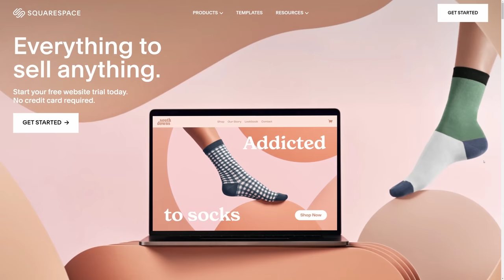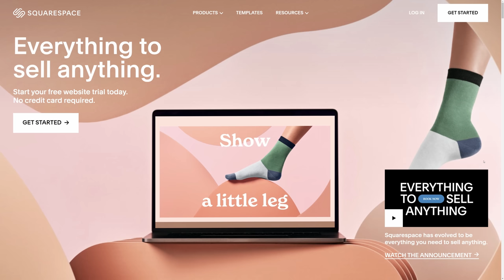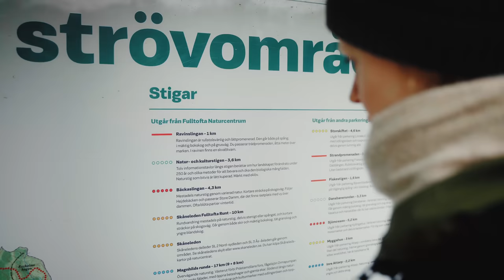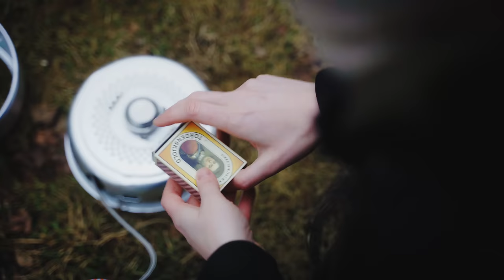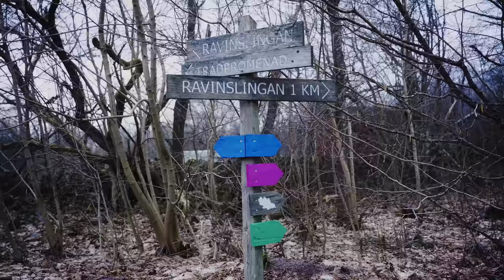Our First Outdoor Cooking Adventure and Camper's Mushroom Risotto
Come with us as we head into the woods for our first outdoor cooking adventure. We had a blast and hope you will too!

Malin x

0:00 Introduction
0:52 Preparation
4:29 Hiking
7:31 Cooking
21:33 Outro

Sigma Art 18-35 mm